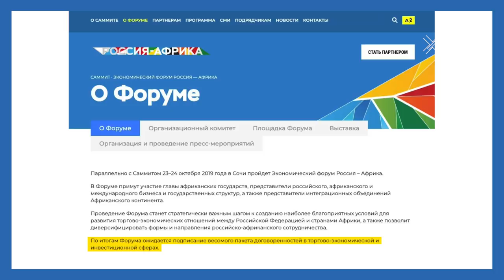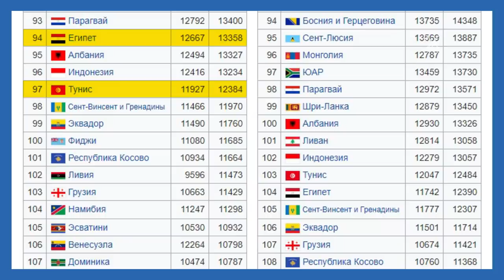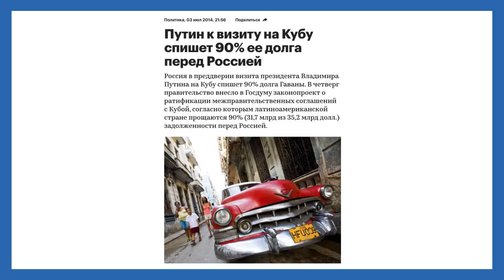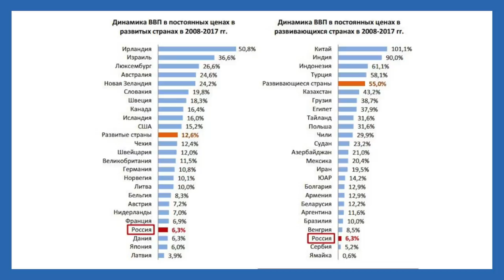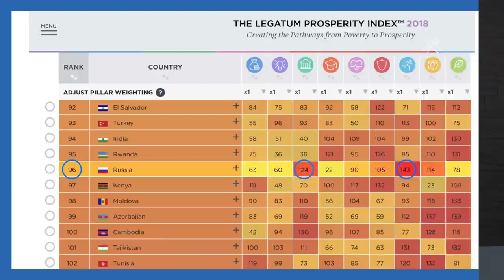Сколько стоит Путин? | Блог Ходорковского | 14+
За двадцать лет путинского правления Россия простила и списала 140 миллиардов долларов внешнего долга. Практика списания долгов бедным странам существует во всем мире. Но так ли богаты мы, чтобы прощать долги другим?

На самом деле, Путин нам обходится гораздо дороже, чем прощенные миллиарды долларов. Путин стоит нам того, что большая часть российских регионов живет по африканским стандартам. Что по качеству дорог мы между Нигерией и Сьерра-Леоне. Что три триллиона долларов нефтяных доходов превратились в дворцы Путина, яхты Сечина, в состояние Ковальчуков и других членов путинской «семьи», а двадцать миллионов сограждан так и остались в глубокой нищете.